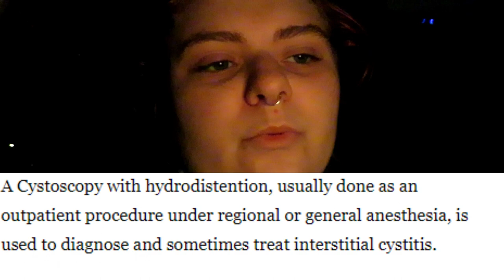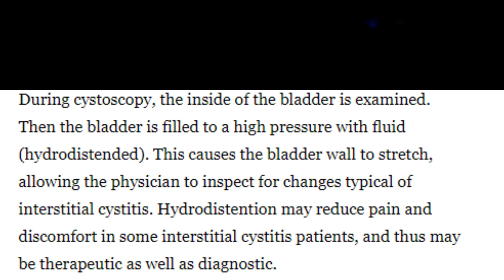cystoscopy vlog|Interstitial cystitis procedure